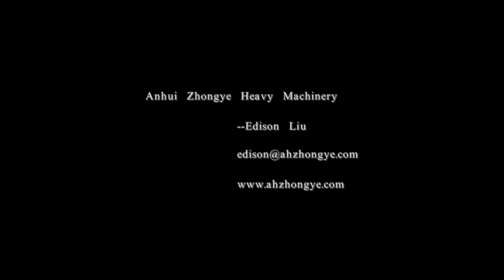beam launcher girder erection launching span